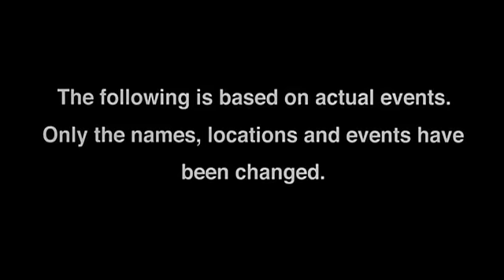Anchorman - Afternoon Delight vs Deceptikon - Echolocation VIDEO MASH UP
Heres a Mash up video i put together with clips from Anchorman and music by Deceptikon - Echolocation.